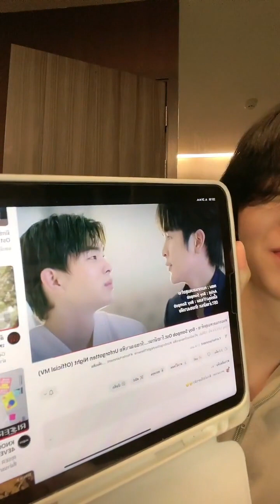[720p] 231024 peatsuchanon TikTok Live